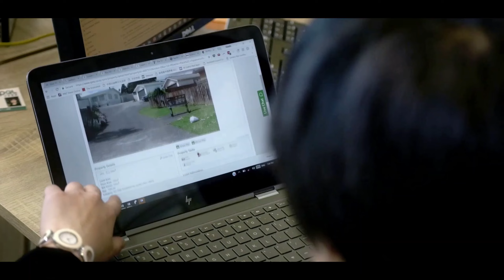Things you do not even realise behind a simple loan maintenance request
Do you know that your loan structure (i.e. loan amount, loan product, repayment arrangement, ownership entity and borrower etc) will directly or indirectly affect many other aspects, such as your taxation, asset protection, flexibility and even future borrowing capacity? Are you still making your loan decision mainly based on the interest rates on different banks? In many cases, a seemingly simple loan application, our mortgage advisers need to make a comprehensive analysis based on your personal circumstances and goals, as well as lenders policies before providing advice.

As mortgage broker based in New Zealand (Auckland), we can help you to achieve your financial goals. No matter you are first home buyer, property investor, or looking for buying a commercial property, or if you are a construction builder or developer.

LET’S CONNECT!